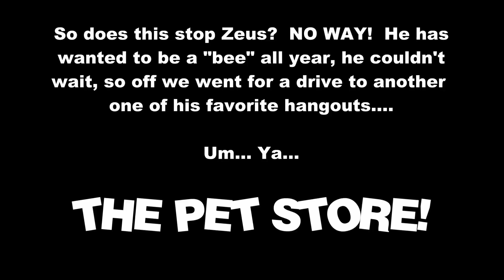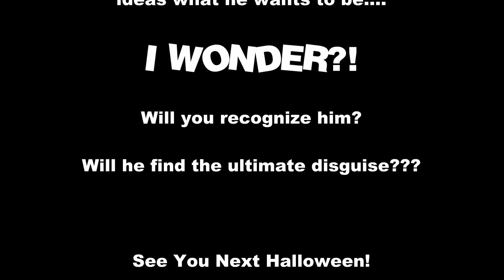Zeus! The Bumblebee? - Halloween Red Doberman Style!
Zeus! The Red Doberman on Halloween 2012!  It was a super rainy, wet, cold day in Ontario Canada...  Zeus! usually loves to go to Dogford Dog Park in Brantford, Ontario every Halloween and record a video with his best buddies - but today was not the day, it was horrible weather the past few days.. but did that stop Zeus?  NO WAY!

Zeus! The Red Bee?  How could it be?  Yes, Zeus made us dress him up in the costume he wanted to be all year, waiting for halloween, so off we go.   We took the camera along for the drive so all Zeus' buddies can see how he spent his halloween this year.   Zeus! had a blast, Zeus loved his day, had *ALOT* of fun, got to go to his favorite place, then to top it off he got some really cool treats to take home, YUMMY!

Zeus! The Red "Bee" hopes everyone enjoys the video, and hope to see everyone at the dog park in Brantford, Dogford Dog Park, its the greatest little dogpark in the world and a super place to meet new buddies and socialize your best friend.

Don't forget to visit the Brantford Dogford Dogpark Community website, and send up a photo of your best friend, we always love to see new pictures!!!  Even if you don't go to Dogford Dog park, send up your photo of your dog, its always nice to see new faces :)

{tags only: how to dress your dog for halloween, holloween costumes, scary dog costumes, funny dobermans, huge dobermans, largest dobermans, dogford park brantford, brantford dog park, ontario dogparks, kitchener dog park, mclennan dog park, ancaster dog park, hamilton dog park, best dog parks, dog park videos, silly dog costumes, funniest dog videos, greatest dog videos, viral dog videos, crazy dobermans, very tall dobermans, european dobermans, red dobermans, doberman pinschers, doberman pinscher, mini dobermans, min-pins, minpins, dog breeds, dcm dobermans, luke duke, brantford ontario, dogford dogpark, dogford park brantford, dogford park }

{tagsonly: scary halloween costumes, scary halloween, halloween dog, halloween dogs, scary dogs, dog costumes, funny dogs, fun dog, german sheppard, bull massive, bulldog, pitbull, costumes, halloween 2012, scary stories, scary dogs, fearless dogs, funniest dogs, funny dogs, crazy dog, crazy dogs, super dogs, super dog, silly dogs, silly dog, funny dobermans, funny doberman, german sheppard, labradors, black labs, poodles, cambridge dog park, kitchener dog park, toronto dog park, red doberman, tan doberman, black and tan doberman, dobermann, doberman pinchers, doberman pincher, huge dobermans, huge doberman, european dobermans, euro doberman, king dobermans, king doberman, big dogs, huge dogs, muscular dogs, dog fights, pet stores, pet store, global pet foods, brantford ontario, canada, funny dog videos, fun dog videos, bee, killer bees, bumblebee, zeus!, Zues!, Zues, Zeus the red doberman, dogforddogpark.com, dogford dogpark, dogford dog park, brantford dog park, hamilton dog park, sarnia, henry, jody, crazy, krazy, awesome dog, puppies, toronto ontario dog, purebred doberman, purebred dobermans, tall dobermans, how to dress a dog, how to train your doberman, taping a dogs ears, how to tape a dogs ears, ford f250, ford f250 4x4, huge 4x4, man and his dog, dog stories, super doberman, doberman tricks, dog tricks, teach your dog a new trick, toronto ontario, burlington ontario, woodstock ontario, sarnia ontario, ayr ontario, best dog parks, best dog park, dog park rules, wild dogs, funniest dogs, doberman teeth, growling dogs, fast dogs, greyhounds, great danes, shih tzus, shih tzu, afgan, labradoodles, labradoodle, dog, dogs, puppies, puppy, weird dog videos, sweet dog videos, huge dog videos, euro dobermans, euro doberman, fast dobermans, huge dog teeth, dobes, dobe, my dobermans, doberman health issues, doberman training, sleeping doberman, walkaround, walk around, iphone 5 video, iphone 5, apple iphone 4s, apple iphone 5, dog harnesses, service dogs, agressive dogs, greatest dogs in the world, tallest dog in the world, biggest dog in the world, brant county, brantford.ca, mybrantford.ca, brantford expositor, brantford news, brantford dogs, , pets, best pets, funny pet videos, funny cat videos, funny bird videos, funny puppy videos, dog on duty }